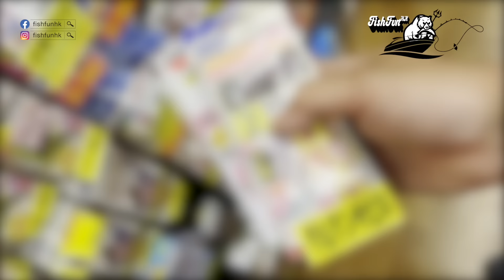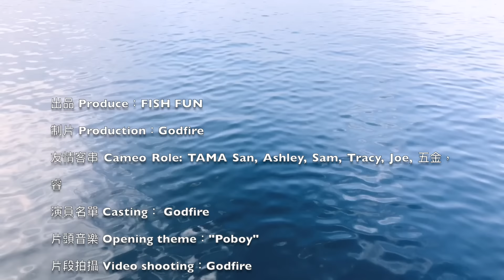【漁人推介】沖繩之旅EP 3 阿火帶大家到沖繩釣魚，沖繩如何釣星斑？釣大魚先要釣三鬚？用什麼釣組？什麼魚餌？什麼釣具？民宿製作海鮮大餐，咁多星斑點食好？那種星斑比較好吃？每人50元的海鮮餐有什麼菜式？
😊😊😊水上活動有一定危險性，進行任何水上活動時要注意安全喔😊😊😊

廚房用具
廚具：匡橋鑊
醬油
頤和園醬油
攝影器材

忠告提示:水上運動皆有危險性，參加任何水上運動都會使參與者面臨某些風險和危險。請小心注意。
私隱條例：所有合格收取禮物而提供地址接收禮物的朋友，會被認為己接受香港私隱條例所列描述的同意提出地址信息及身份証明。所有為收取禮物而獲取的私人資料將會於確認收到禮物後會盡快註消。

Warning: Participation in any water sport exposes the participant to certain risks and dangers. Accidents and injuries are a real possibility. Please be careful.